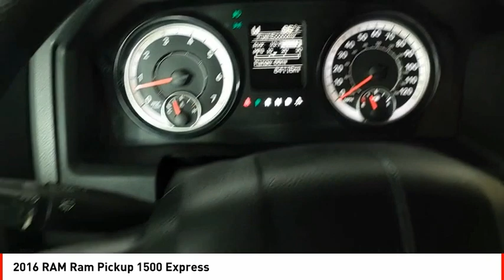2016 RAM Ram Pickup 1500 Houston TX Z598770B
2016 RAM Ram Pickup 1500 Express

This Brilliant Black Crystal Pearlcoat 2016 RAM Ram Pickup 1500 Express might be just the crew cab for you.  It comes with a 8 Cylinder engine.  This one's on the market for $24,995.  For a good-looking vehicle from the inside out, this crew cab features a sleek brilliant black crystal pearlcoat exterior along with a black interior.  Come see us today and see this one in person!